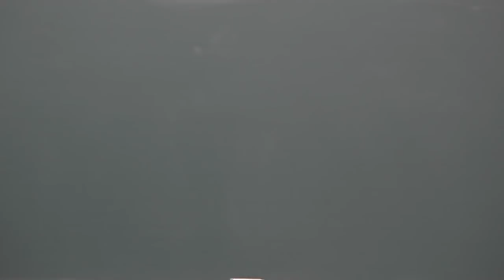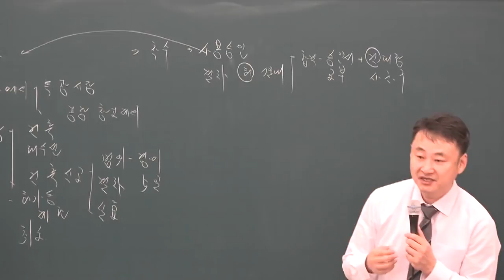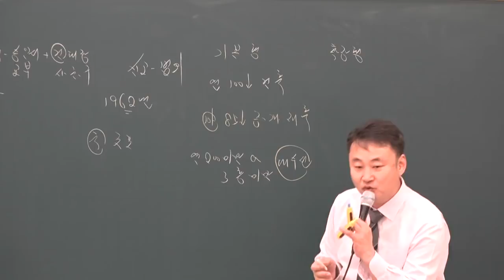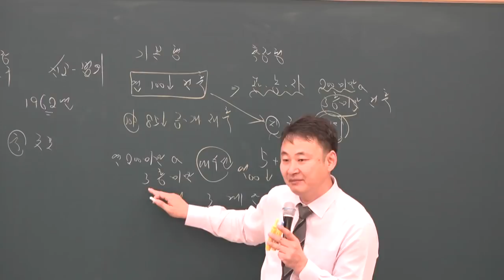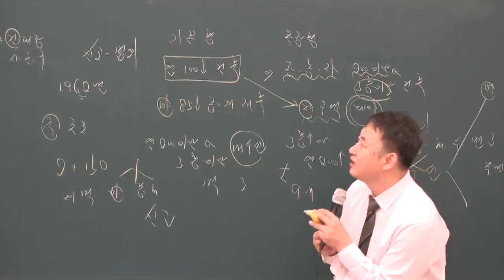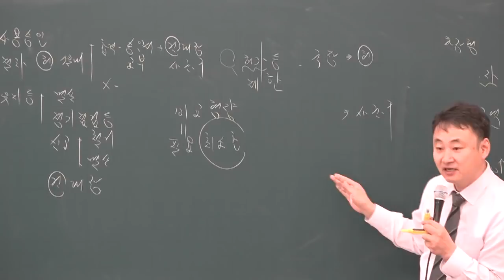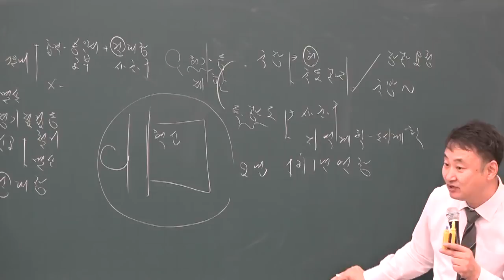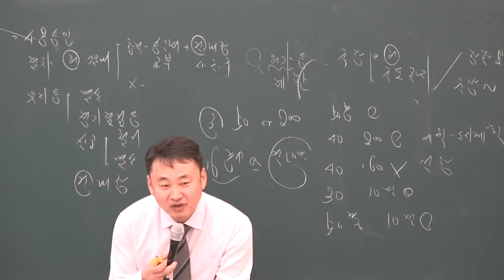[공전무] 2019년 공인중개사 부동산공법 기본이론 2-25